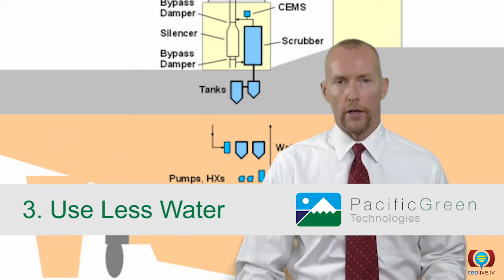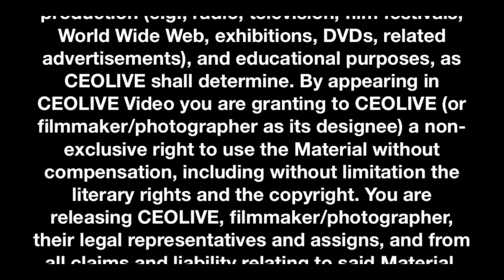How One Cleantech Stock is Fighting Pollution on the High Seas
International Cargo Shipping Demand, including dry bulk, crude oil and container shipments is projected to grow by over 1 billion tons to 8 ½ billion by 2020 according to data from Global Insight’s World Trade Estimates.

At the same time The U.S. Environmental Protection Agency (EPA) and the International Marine Organization (IMO) recently enacted a series of new regulations designed to reduce emissions from large ships and improve air quality.

Large ships such as container ships, tankers, bulk carriers, and cruise ships are significant contributors to air pollution in many of the world’s cities and ports.

Commercial ships produce more than 1 million tons of CO2 PER DAY - That’s more than whole of UK, Canada or Brazil.

Pacific Green Technologies, ticker PGTK, has developed a portfolio of Emissions Control Technologies for use in both power plant and marine applications.

They have a veteran management team and a global footprint with offices in the U.S., Europe and China and they’re rolling out one of the most competitive technologies to date to help large ships with Category 3 diesel engines control emissions and meet increasingly strict environmental regulations now and into the future.

They beat out competing technologies in 3 ways:

1. They’re cheaper to build - they’re smaller so take less material and labor to construct.
2. They’re cheaper to operate - their greater efficiency results in an 80%  reduction in electricity consumption.
3. And they use less water.

More cargo shipped means more ships, more fuel burned, more emissions and therefore greater demand for technologies to help the shipping industry meet IMO Tier II and Tier III regulations in the most cost effective manner possible.

With an overall Emissions Control Catalyst market projected to be worth $16.09 Billion USD by 2021 - PGTK’s patented emissions control technology is well positioned to grab market share.